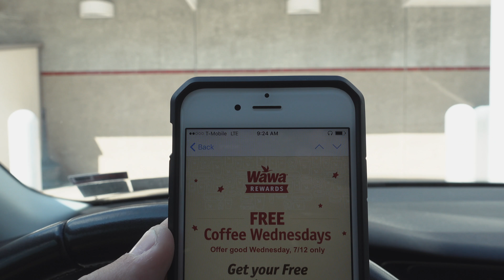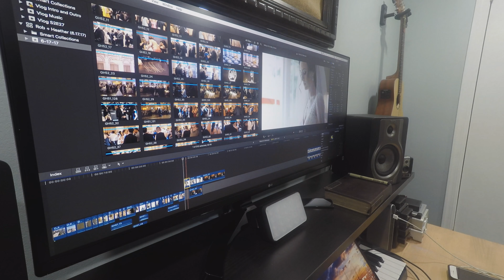Free WaWa Coffee = Great Day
Free Coffee Wednesdays. Great day!

Vlog S2E27

VLOG GEAR:
Main Camera (GH5)
Main Lens (7-14)
Great Vlogging Mic
Can't vlog without this
Epic Drone, Tiny Size
Secondary Portable Vlog Camera (RX100V)

Thanks for being here. I know your time is valuable, so I'll keep it short. I own a company called 4LC Studios. I do video production (weddings, commercial, and anything else that grabs our attention). This youtube channel and everything I post is about the journey. I love sharing what I'm learning, how I'm growing, and how I'm failing.